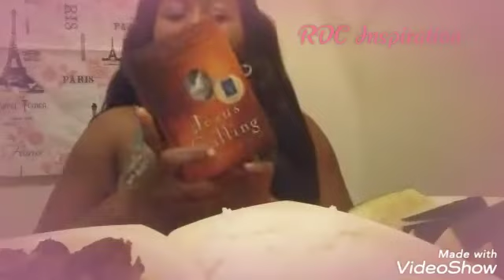Vegan Sausage, Rice & Cucumber Combo| RDC Style |Inspiration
Trying the sausage 🍚 and cucumber combo if you haven't tried it you definitely should it has a very interesting, refreshing and great taste.

The Video starts to lag at about 6 mins... Apologize for technical difficulties! RDC